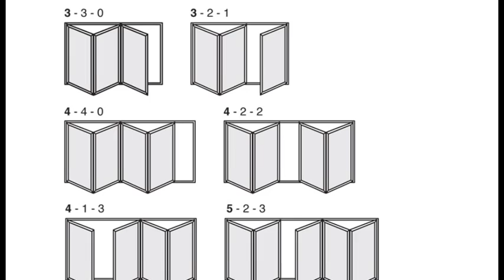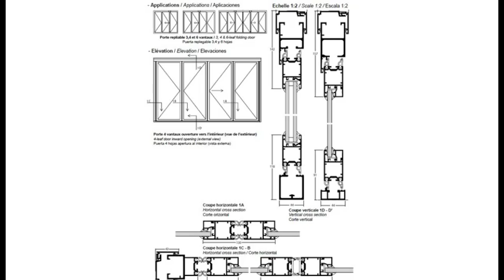FOLDING DOORS | FOLDING DOORS FOR BEDROOMS | FOLDING DOORS EXTERIOR